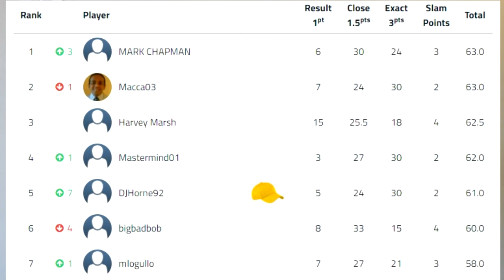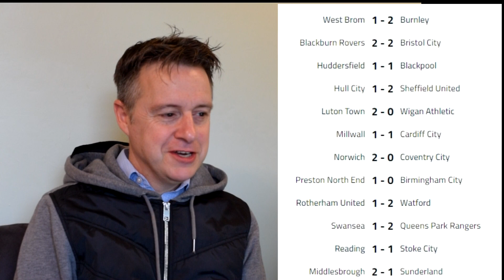Championship Predictions Week 8 2022/23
Welcome back to another predictions video where today I will be predicting the scores of week 8 of the 2022/23 EFL Championship season.

Reading top the table with a fantastic result beating Millwall away from home in game week 7

League Code : archlook

West Brom v Burnley
Blackburn v Bristol City
Luton v Wigan
Millwall v Cardiff
Norwich v Coventry
Preston v Birmingham
Rotherham v Watford
Swansea v QPR
Reading v Stoke
Huddersfield v Blackpool
Hull v Sheffield United
Middlesbrough v Sunderland